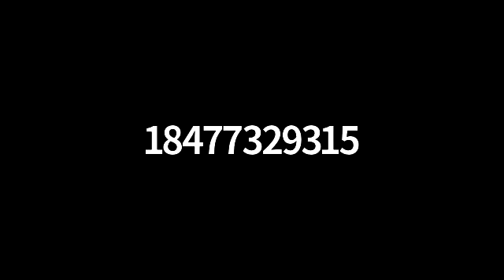Getting Hired: Alumni Lessons from 2008 and Beyond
A thoughtful discussion with NY Network alumni who graduated into the 2008 Financial Crisis; lessons learned, career thoughts, and alternatives considered for new alums graduating into a recession.

Panelists:

Matt Seebeck '09 - Sr. General Manager, Brookfield Properties, Retail
Christopher Ahearn '08 - Director of Partnerships, Reach the World
Samantha Calhoun '07 - Capture Manager, Amazon Web Services
Jennifer Carew '09 - Patient Care Director, New York Presbyterian Hospital
Matt Slater '08 - Town Supervisor, Town of Yorktown, NY